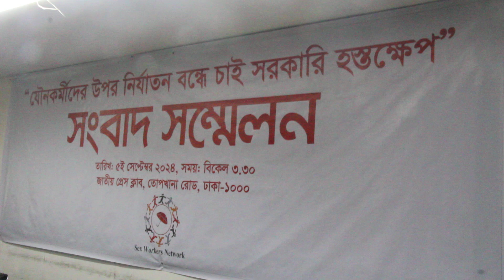যৌনকর্মীদের উপর নির্যাতন বন্ধের দাবিতে সংবাদ সম্মেলন/KirtinasaTV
গতকাল বিকেলে জাতীয় প্রেসক্লাব মিলনায়তনে যৌনকর্মীদের উপর নির্যাতন বন্ধে এক সংবাদ সম্মেলনের আয়োজন করে।